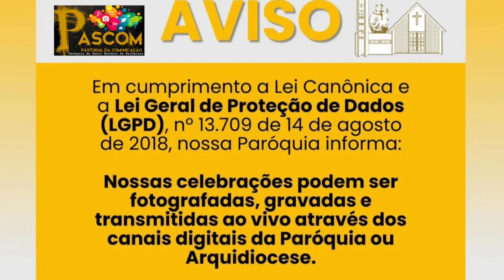SEGUNDA PARTE , 2 DIA TRIDUO A SANTISSIMA TRINDADE VIDEO EM 360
SEGUNDA PARTE , 2 DIA  TRIDUO A SANTISSIMA TRINDADE  VIDEO EM 360 2 DIA DO TRIDUO EM HONRA A SANTISSIMA TRINDADE,IMAGENS EM 360    e  SE  GOSTA DOS MEUS CONTEUDOS  JA COMPARTILHA E DEIXA SEU LIKE
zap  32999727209